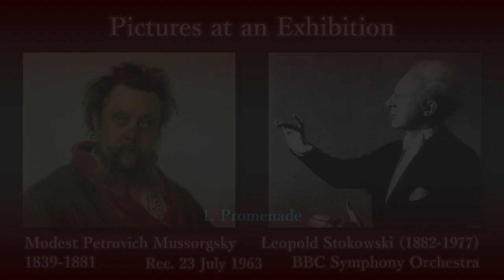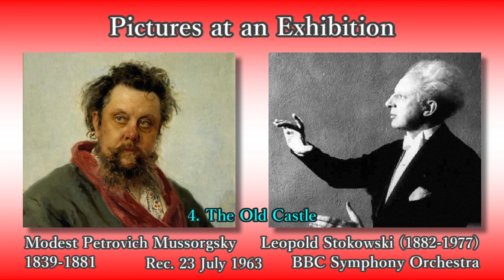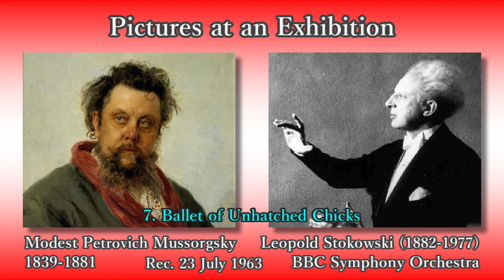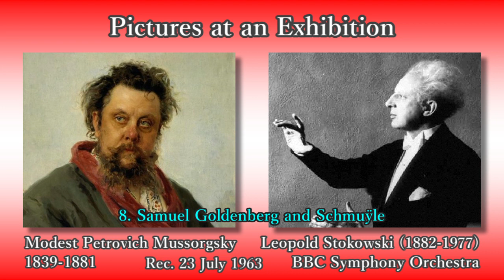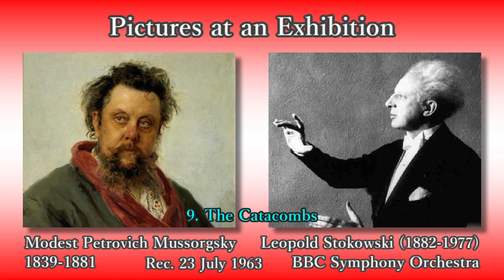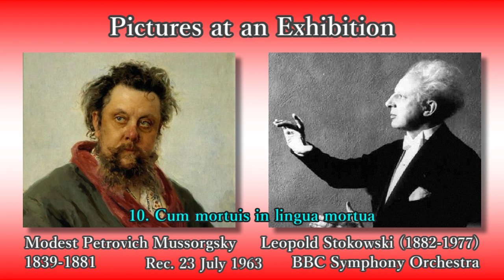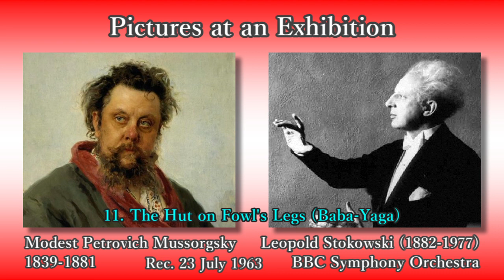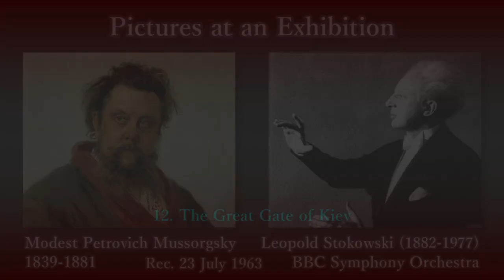Mussorgsky: Pictures at an Exhibition, Stokowski & BBCso (1963) ムソルグスキー「展覧会の絵」ストコフスキー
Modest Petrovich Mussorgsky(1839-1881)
Pictures at an Exhibition (arr. by L. Stokowski)

(00:05) 1. Promenade
(01:54) 2. The Gnome
(04:04) 3. Promenade
(05:14) 4. The Old Castle
　　　　　(Promenade:none)
　　　　　(The Tuileries:none)
(08:29) 5. Bydlo
(10:18) 6. Promenade
(11:10) 7. Ballet of Unhatched Chicks
(12:21) 8. Samuel Goldenberg and Schmuÿle
　　　　　(The Marketplace at Limoges:none)
(14:51) 9. The Catacombs
(16:18) 10. Cum mortuis in lingua mortua
(18:28) 11. The Hut on Fowl's Legs (Baba-Yaga)
(21:03) 12. The Great Gate of Kiev

Leopold Antoni Stanislaw Boleslawowicz Stokowski (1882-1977), Conductor

Rec. 23 July 1963 (Live Recording)

モデスト・ムソルグスキー
組曲「展覧会の絵」(L. ストコフスキー編曲版)

(00:05) 1. 第1プロムナード
(01:54) 2. 小人(グノーム)
(04:04) 3. 第2プロムナード
(05:14) 4. 古城
　　　　　(第3プロムナード：無)
　　　　　(テュイルリーの庭 - 遊びの後の子供たちの口げんか：無)
(08:29) 5. ビドロ(牛車)
(10:18) 6. 第4プロムナード
(11:10) 7. 卵の殻をつけた雛の踊り
(12:21) 8. サムエル・ゴールデンベルクとシュムイレ
　　　　　(リモージュの市場：無)
(14:51) 9. カタコンベ - ローマ時代の墓
(16:18) 10. 死せる言葉による死者への呼びかけ
(18:28) 11. 鶏の足の上に建つ小屋 - バーバ・ヤガー
(21:03) 12. キエフの大門

指揮：レオポルド・アントニ・スタニスラフ・ボレスラヴォヴィチ・ストコフスキー
BBC交響楽団

録音：1963年7月23日 (実況録音)

ラヴェル編曲版とは曲数が異なります。